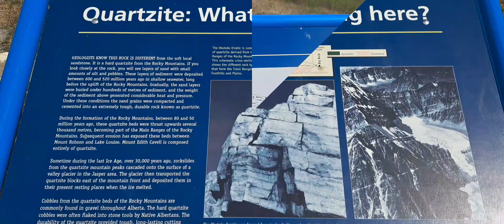Okotoks Erratic 'BIG ROCK'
Okotoks Erratic